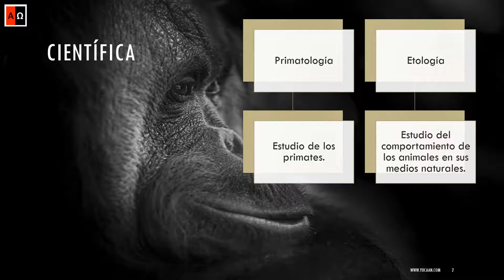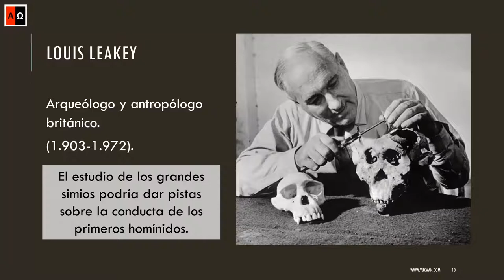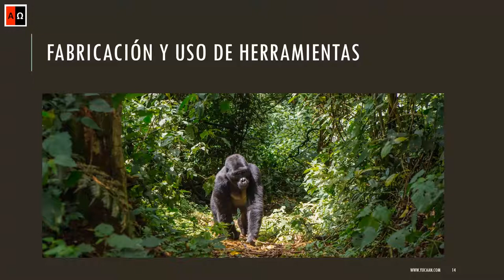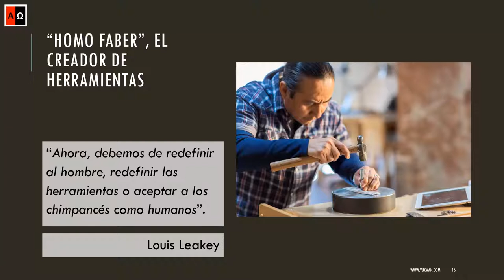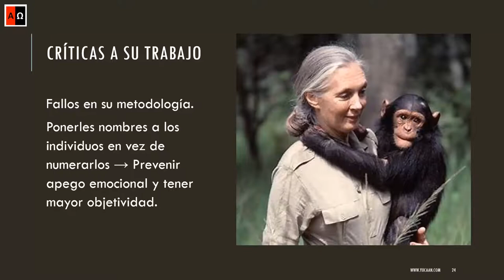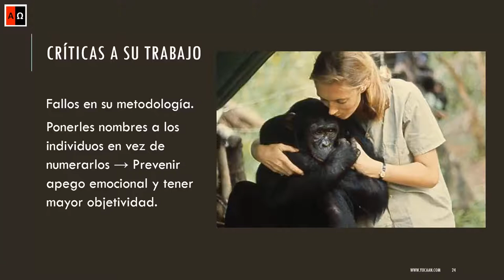Jane Goodall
La abogada de los animales
Primatóloga estudiosa de las conductas de los chimpancés. Descubrió que muchos de sus comportamientos son muy similares a los de los seres humanos.